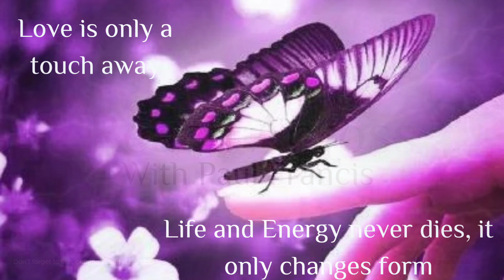White Lotus Group